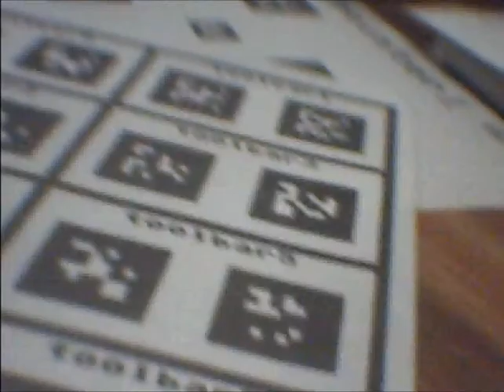Realidad Aumentada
Prueba de Realidad Aumentada usando ARTag